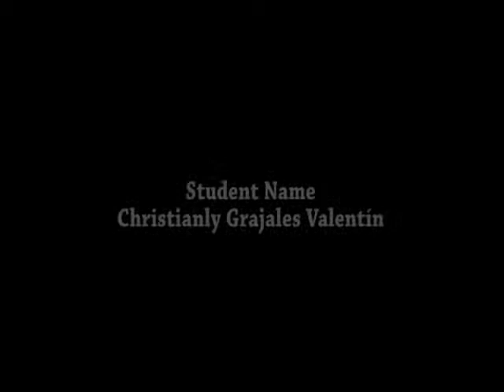Energy X (proyecto para la Escuela Benito Cerezo Aguadilla)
video que grabe y edite a un muchacho de dicha Escuela (Israel Production Films)